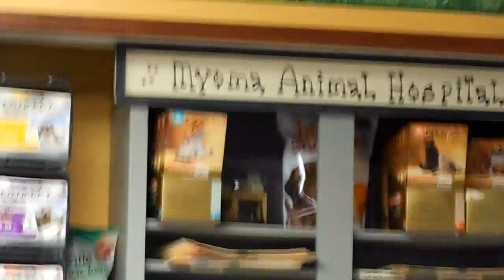Welcoming Dutchess 9 18 2012